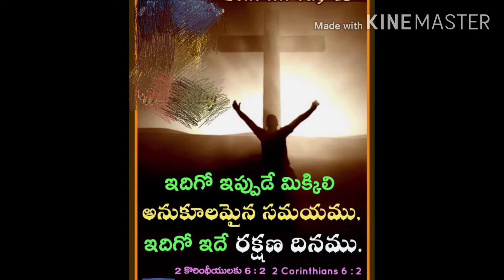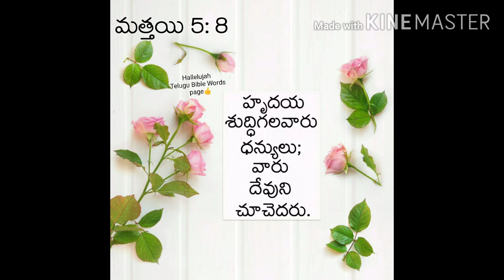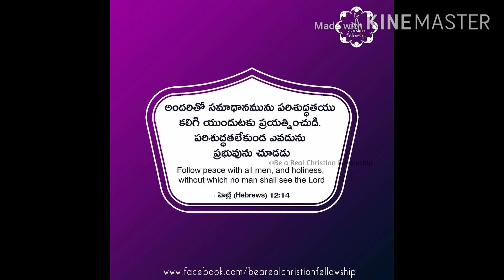Zacchaeus The Tax Collector || Potti Zecchayya Aasha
Potti Zecchayya Aasha, Yessayaanu Chudalani,  Kani Chudaledu. Mari Emaidhi ?

For Any Prayer Request Please Comment in Box.